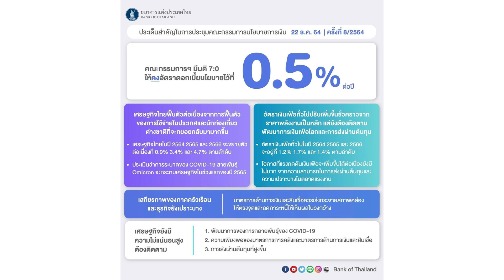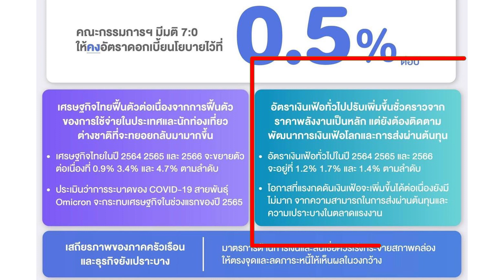ดอกเบี้ยสูงขึ้น มีผลต่อการลงทุนอสังหาไหม?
🏡 สนใจซื้อบ้าน คอนโด โปรโมชั่นที่ดีที่สุด
เฉพาะอสังหาเรื่องจิ๊บๆ
🤩ลงทะเบียนรับสิทธิพิเศษ

📕สนใจเรียนคอร์สอสังหา